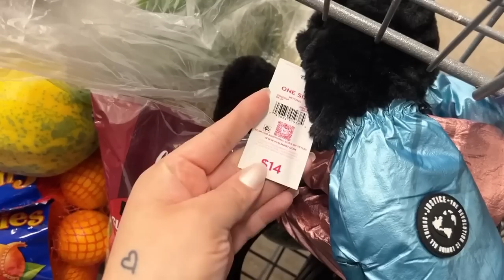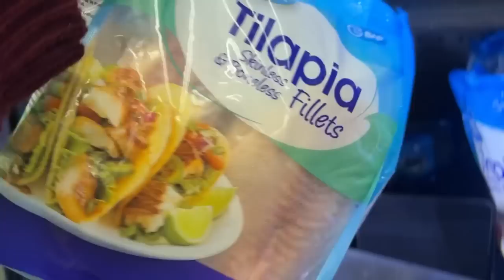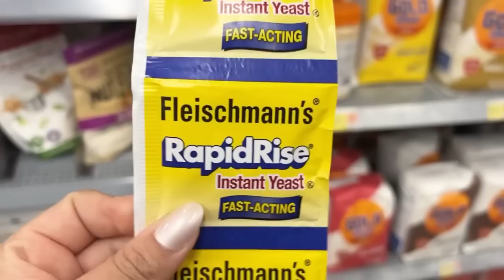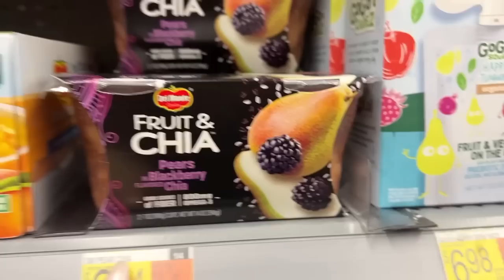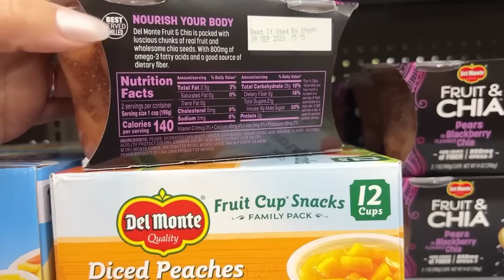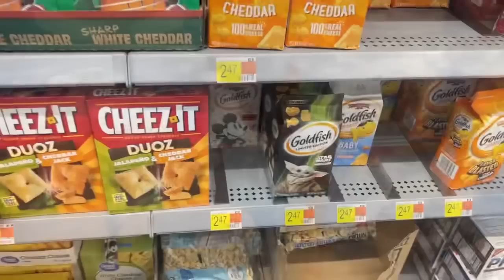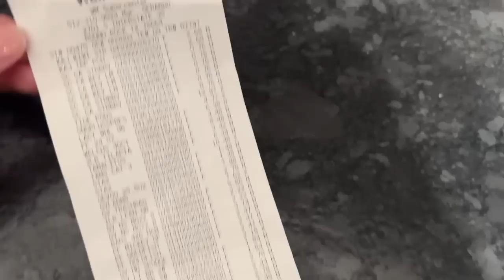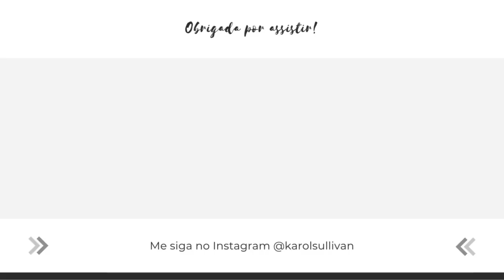PREÇOS AUMENTANDO! WALMART DOS EUA - DIA DE COMPRAS NO WALMART! QUANTO ESTOU GASTANDO ATUALMENTE?